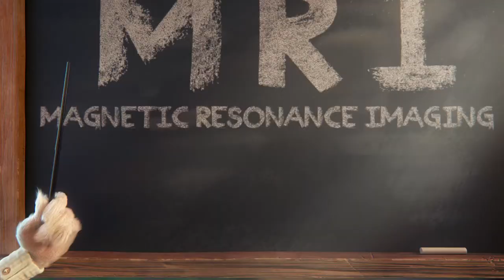Pediatric Brain Tumor Foundation - Imaginary Friend Society "What is an MRI?"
Agency: RPA
David Fredette (CW, 2002)
AICP Show 2018 winner